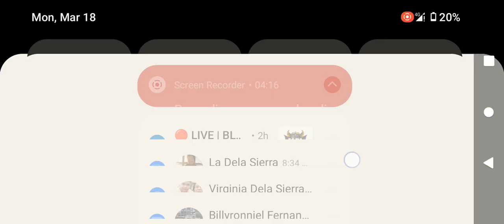Teacher Bad Today School Fake Melon Playground Funny Melon Meme Melon Sandbox